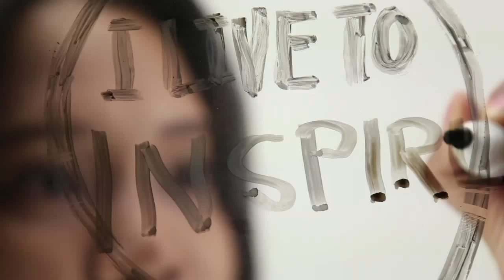Regine's Live To Feel Story